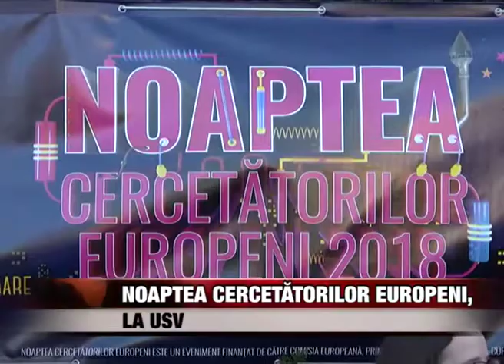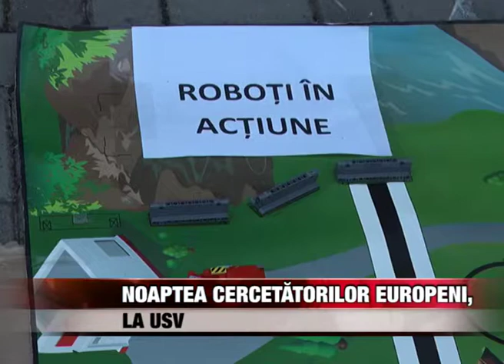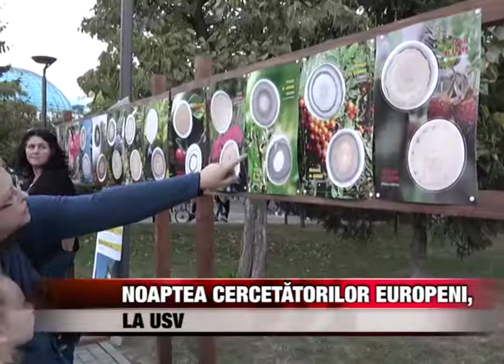Noaptea Cercetătorilor Europeni, la USV